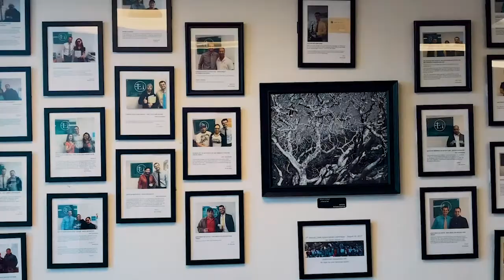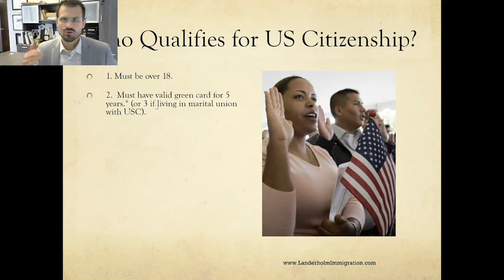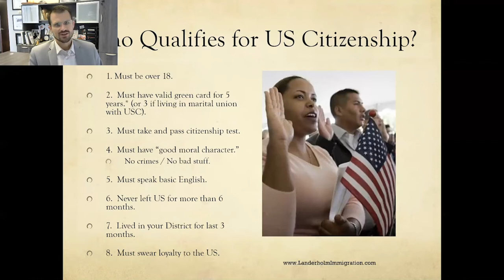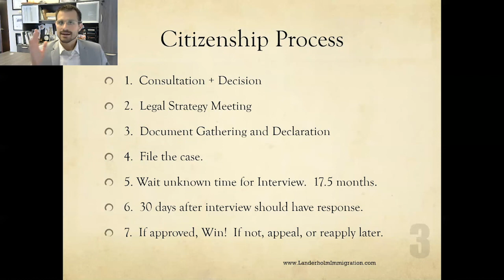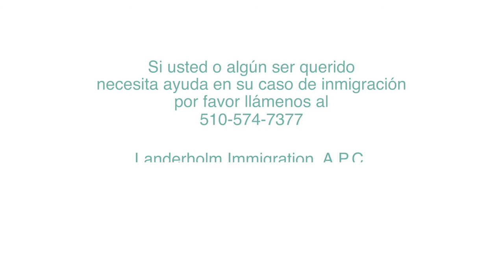¿Cómo Aplicar para la Ciudadanía en Estados Unidos?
En Landerholm Immigration, A.P.C., nuestro equipo de abogados calificados y experimentados está completamente familiarizado con los problemas complejos y, a menudo, confusos con los que los inmigrantes deben lidiar mientras intentan navegar por el sistema de inmigración de los Estados Unidos. Aunque los oficiales de inmigración y de la patrulla fronteriza pueden ser duros y las personas pueden abusar de los inmigrantes sin ningún motivo, los compasivos abogados de nuestra firma cuentan con los recursos legales que necesita de su lado para perseguir su Sueño Americano y construir una vida mejor para usted y su familia.

Manejamos una amplia gama de casos de inmigración, que incluyen:

Defensa de deportación
Nuestros abogados profesionales lucharán para que usted o su ser querido no sean detenidos. Sabemos lo estresante y frustrante que puede ser si se enfrenta a la deportación. Cuando nos elija para manejar su defensa de deportación, lo ayudaremos a tomar decisiones bien informadas sobre su futuro y lo mantendremos informado durante cada etapa del proceso.

Visas y tarjetas verdes (green cards)
Obtener la tarjeta de residencia o visa correcta que se necesita para vivir y trabajar legalmente en los Estados Unidos puede ser un desafío sin la asesoría de un abogado experto. Ya sea que necesite solicitar un ajuste de estado porque se casó o desea convertirse en ciudadano naturalizado, Landerholm Immigration, A.P.C puede diseñar una estrategia legal personalizada para ayudarlo a lograr sus objetivos.

Asilo
Las personas que vienen a los EE. UU. Para solicitar asilo buscan protección contra la persecución en otro país. Los inmigrantes elegibles para recibir asilo en los EE. UU. deben demostrar que tienen un "temor fundado" a la persecución si regresan a su país de origen. Landerholm Immigration, A.P.C., se enorgullece de ayudar a sus clientes a buscar asilo en los Estados Unidos. Llámenos hoy antes de comenzar el proceso de asilo para que podamos analizar todas sus opciones.

Si usted o un ser querido enfrentan algún tipo de problema de inmigración, nuestros abogados de inmigración con experiencia en Oakland pueden ayudarlo a usted y a su familia a resolverlo. Concentramos nuestros esfuerzos en la ley de inmigración, específicamente la defensa de deportación, y sabemos cómo obtener resultados.